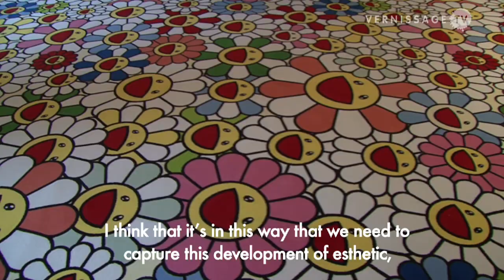Exclusive Interview with Takashi Murakami at Versailles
| Interview with Takashi Murakami 村上 隆 at the occasion of his exhibition at the Chateau de Versailles near Paris, France. Interview and video by Christophe Ecoffet.

After Jeff Koons in 2008 and Xavier Veilhan in 2009, this year Takashi Murakami takes over the Château de Versailles. It's Takashi Murakami's first major retrospective in France. VernissageTV correspondent Christophe Ecoffet met the artist in the garden of the palace for an exclusive interview.

On display in the 15 rooms of the Château and in the gardens are 22 major works, 11 of them have been created exclusively for this exhibition. According to the curator of the show, Laurent Le Bon, Murakami Versailles "is a walk, a trail throughout the "landscape area" of Versailles... The general public will be able to view and admire his creations, which are often technical masterpieces. The allegories and other myths of Versailles thus carry on a dialogue with the dreamlike creatures of Takashi Murakami, sometimes inspired by traditional Japanes art."

Among the works presented to the public for the first time are the giant "Oval Buddha" on the Water Parterre in the garden, "Flower Matango" in the Hall of Mirrors, and "Yume Lion (The Dream Lion) in the Apollo Salon of the Château.

Takashi Murakami was born in 1962 in Tokyo, Japan. He has a PhD in Nihonga painting from the Tokyo University of the Arts. Murakami has developed a signature style by combining the most modern techniques with traditional Japanese art. His work is inspired by manga and kawaii (cute) culture. In 2001, Murakami established the Kaikai Kiki Co., Ltd. based in Tokyo and New York, and now also in Los Angeles, which serves as a breeding ground for artists. He became known to the general public when fashion designer Marc Jacobs first asked him to reinterpret the Louis Vuitton monogram for their Spring/Summer 2003 line. Takashi Murakami lives and works in Tokyo, New York, and Los Angeles.

Murakami Versailles / Interview with Takashi Murakami 村上 隆. Château de Versailles, September 9, 2010. Video and interview by Christophe Ecoffet.